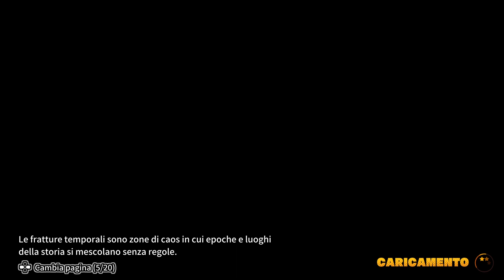PS5-ITA DRAGON BALL THE BREAKERS PRIMO ANNIVERSARIO NUOVO RAZZIATORE BROLY E SUPER TRASFERA GOGETA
Un gioco che mi ha sorpreso parecchio molto carino e piacevole, graficamente si difende davvero bene e trasmette tutte le emozioni dei film, buona visione italiano walkthrough gameplay dragonballthebreakers -- Watch live